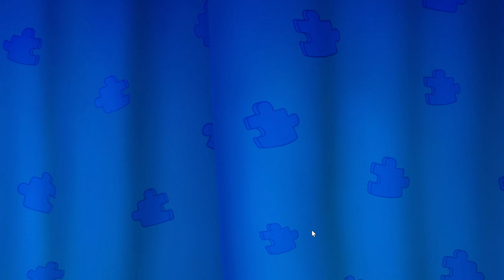Gardenscapes 2023 10 01 15 28 43